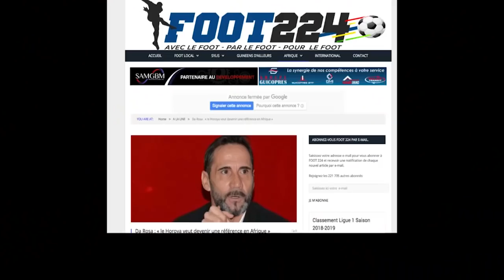Horoya AC : Patrice Neveu dit tout sur son limogeage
Arrivé au Horoya en novembre 2018, Neveu est viré au bout de cinq mois soit juste après avoir qualifié le club en quarts de finale de la ligue des champions. Le Français explique sa stupéfaction et aborde plusieurs autres points dans cet entretien.